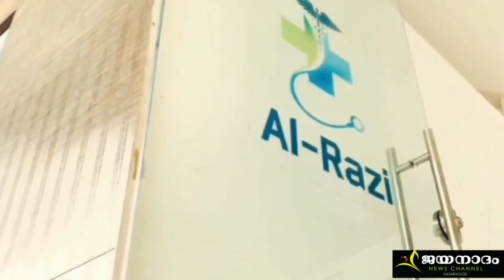കർണാടകയിൽ ബജ്റംഗ് ദളിനെ നിരോധിക്കുമെന്ന് കോൺഗ്രസ്‌... Dk shivakumar about Bajrang dal